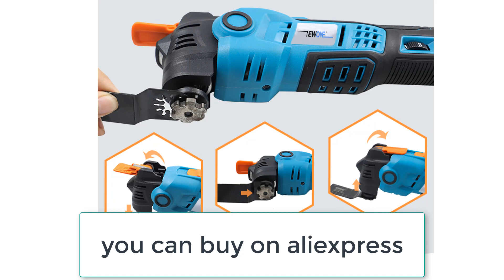Best Oscillating tool | Multifunctional Oscillating tool Review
Best Oscillating tool | Multifunctional Oscillating tool

1. 20V Multi-tool 18V Multifunctional tools Oscillating Power Tools For makita 18v battery Trimmer Renovator multifunctional